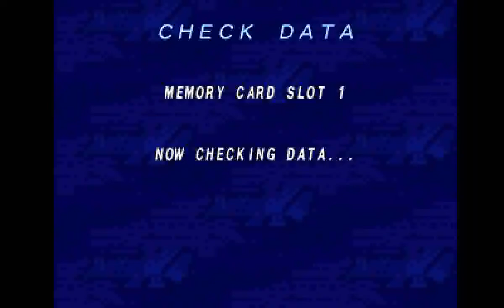Mega Man X4 (PS1) - Final Weapon (Part 1) (X)